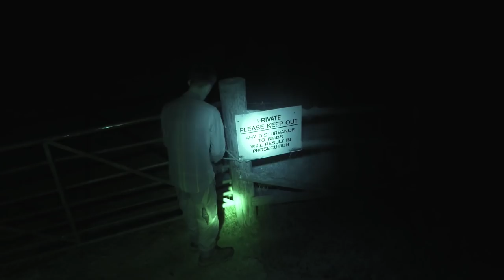Roy's partridge protection racket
Roy Lupton is out with rifle and night vision to protect the as-yet undelivered partridge poults from the local foxes. If he gets his shots in early, the partridges will do well when they arrive in a few weeks time. It is a shoot on marshland in the South-East of England - and it's a good night for foxing...

This item appears on YouTube in Fieldsports Britain, episode 450.

Why shoot foxes?
The British red fox is widespread across the whole of mainland Britain and Ireland. The best estimate of the current British fox population is 240,000 adults in spring, to which a production of 425,000 cubs is added annually. The fox has no natural predator and for the population to remain stable, 425,000 foxes must therefore die each year.
Fox numbers need to be managed and controlled to prevent the predation of lambs, piglets reared outdoors, free range and domestic poultry. Foxes can also have a significant impact on vulnerable species of ground nesting birds such as black grouse, partridge, lapwing and curlew (Bealey, Green, Robson, Taylor & Winspear, 1999).
In order to protect such species while they are breeding, conservators and gamekeepers aim to control fox numbers, particularly from late winter to early summer. Foxes are also controlled around pheasant and partridge rearing and release pens in late summer and autumn. Overall, the direct cost to UK agriculture from fox predation has been estimated at £12 million annually (UK Government figures)